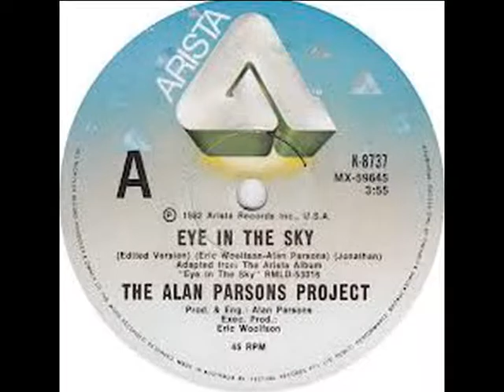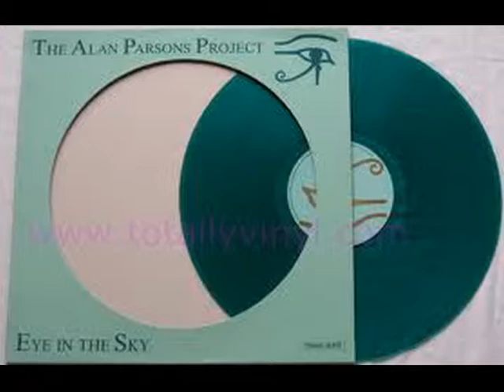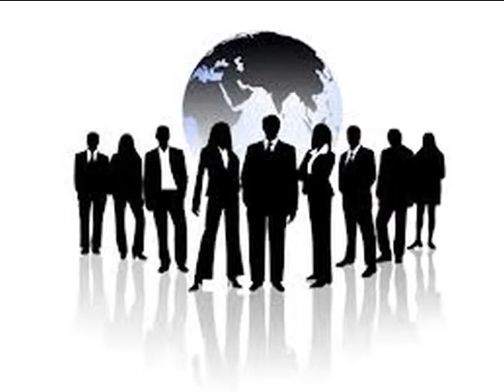Alan Parsons Project en Estereo 103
Siguiendo con su proyecto iniciado hace  ya varios años,Alan Parsons logra un éxito mundial con su tema EYE IN THE SKY, el cual aparece a finales de 1982,colocado en los primeros lugares de los Charst en la Unión Americana,Europa,Japón,México y Sudaméerica.
Es  Alan Parsons Project y el tema Eye in the sky.
Este es lo que nos refiere Romeo Herrera al final de este segmento dentro de la programación de Estereo 103.Tu Frecuencia,capturado en 1983.
Incluí dos comerciales que se transmitían en la Organización Radio Fórmula.